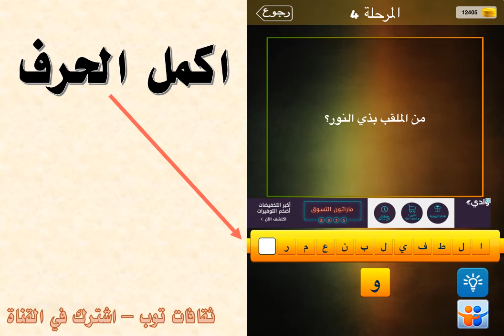من الملقب بذي النور؟